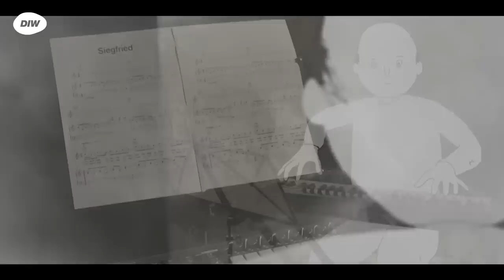Nieuwe ramp, nieuwe nationale actie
De Belgische radiozenders voerden samen actie voor 12-12 en de slachtoffers in Syrië en Turkije. Een prachtig initiatief, al overschaduwde deze media-aandacht een andere ramp die ook onze aandacht verdient